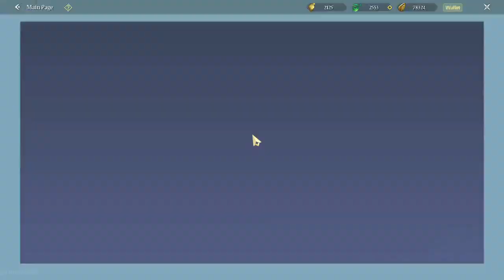FARMING GOLD KEY dan TREASURE CHEST LOCATION - CHIMERALAND ( iOS/Android PC )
Chimeraland is an open world sandbox RPG, in the game you will experience the following:

-Great world exploration, a total of 4 continents over 9 billion square feet of maps for you to gather, hunt, treasure hunt and build homes

-Hunting ancient strange animals, the big world will open up hundreds and thousands of years of strange animals for you to hunt materials for making artifacts and equipment, you can also capture them as pets and customize their appearance by devouring them in pairs

-A unique copy, you can enter more than ten kinds of single-player and team copies carefully prepared for you by interacting with special furniture and large map scene elements to carry out various themed challenges

-Unlimited PVP, Zhongshan Mainland will be open 24/7 for you to compete for PVP and resources in the wild.